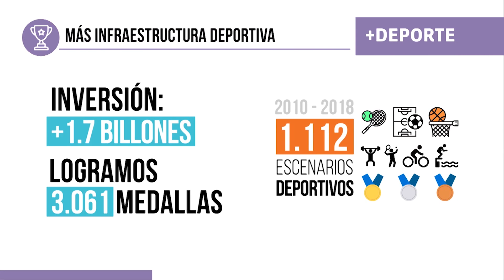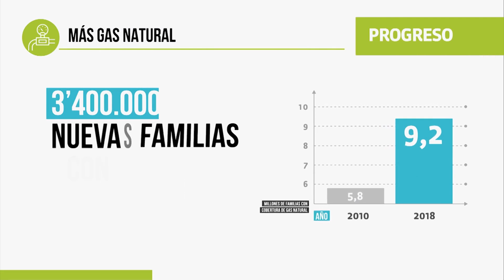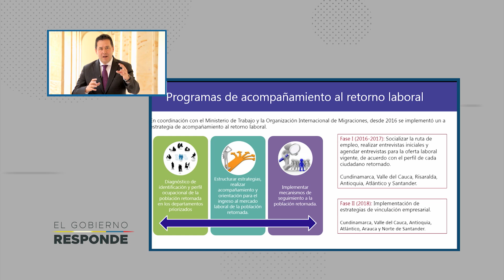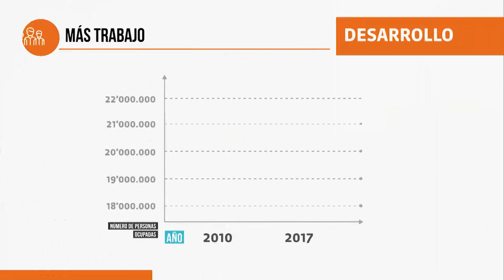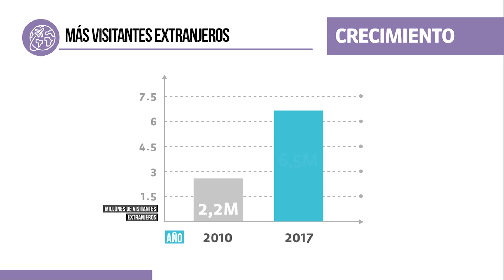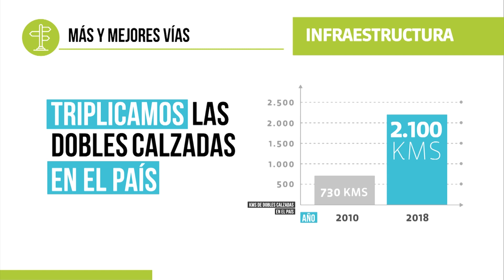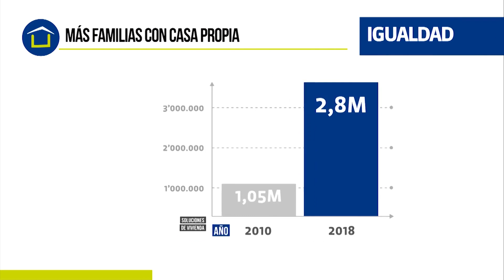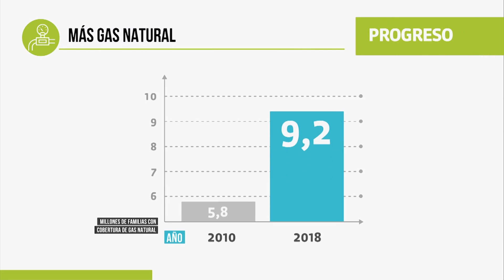El Gobierno responde todas las inquietudes de la ciudadanía - 17 de mayo de 2018